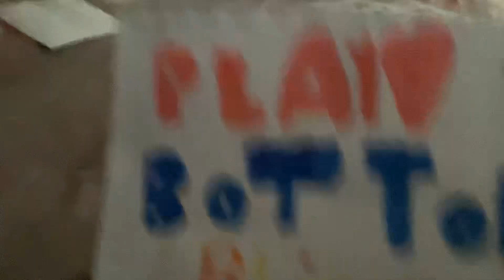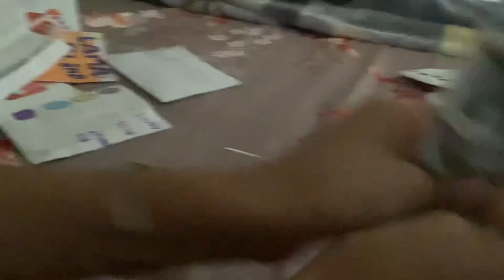Play button blind bag